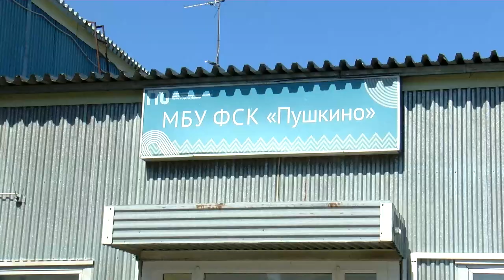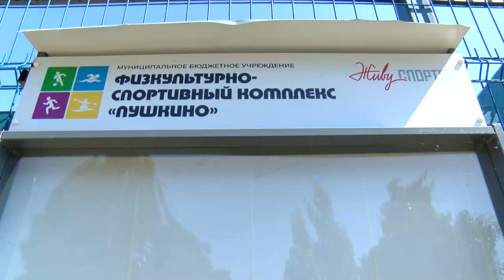Время перемен. Стадион «Пушкино» ждёт масштабная реконструкция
Максим Красноцветов вместе с депутатом Госдумы Сергеем Пахомовым в понедельник, 12 июля, проверили уровень благоустройства Московского проспекта и улицы 50 лет Комсомола. Глава города также оценил содержание стадиона «Пушкино». Когда реконструируют комплекс и какие спортивные объекты возведут на территории? Расскажет Иван Чинаев.